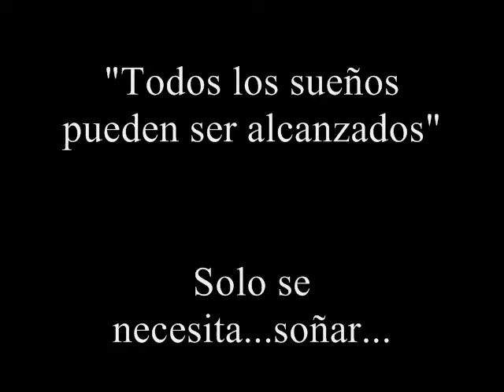AE-Sandrita en NY 2 MAYO 2010.wmv